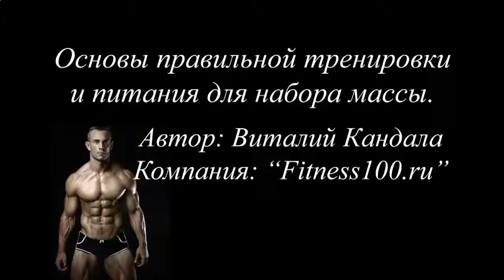КАК БЫСТРЕЕ ВСЕГО НАКАЧАТЬ ПРЕСС